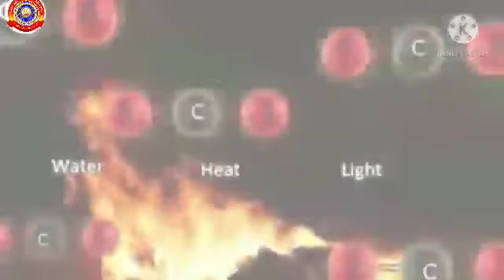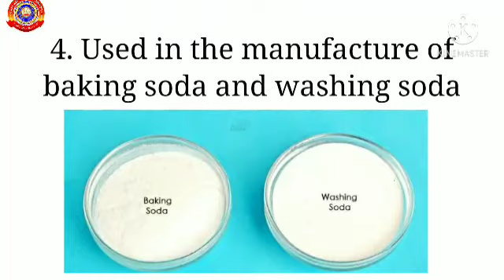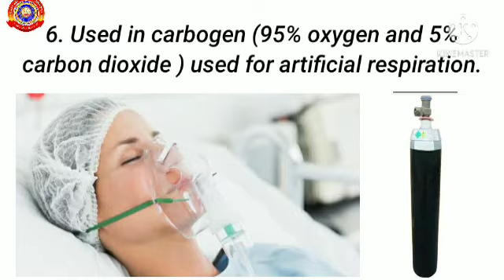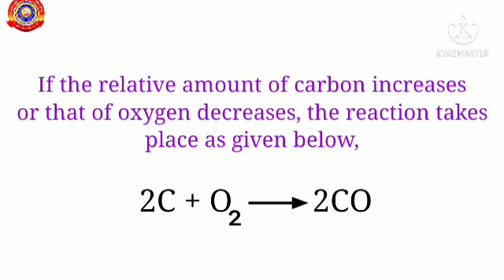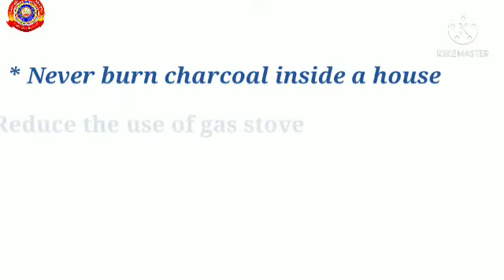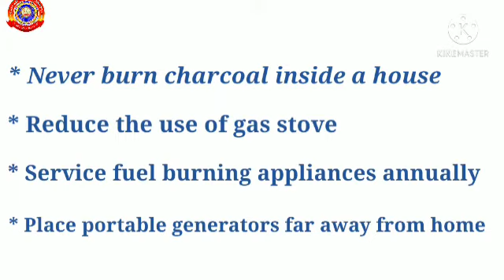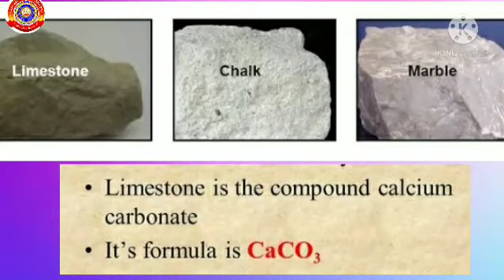KRSMA#Standard 9 Chemistry Part 6a Chapter 7 World Of Carbon.